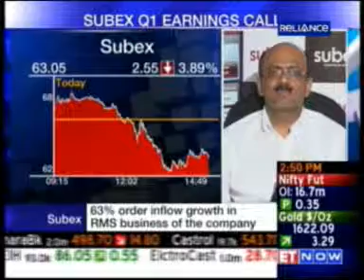ET Now Closing Trades - Mr. Subash Menon - Founder Chairman, MD & CEO, Subex FY12 Q1 results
Subex announces FY12 Q1 results